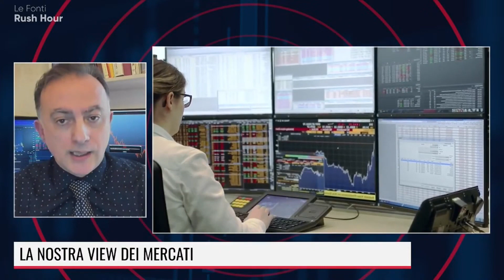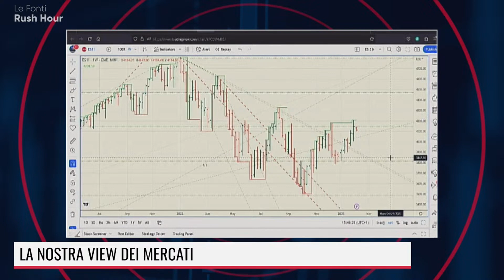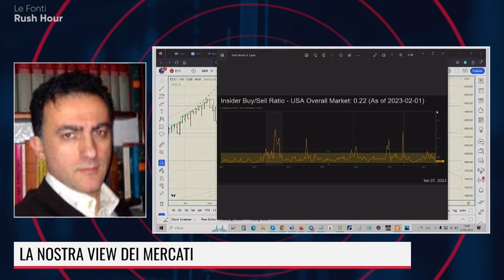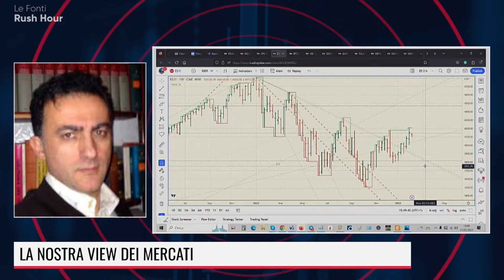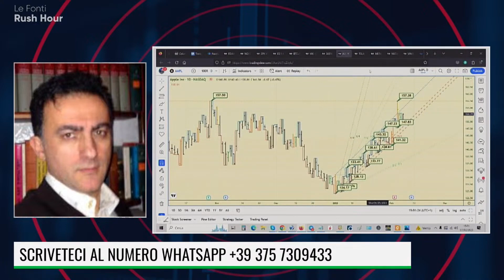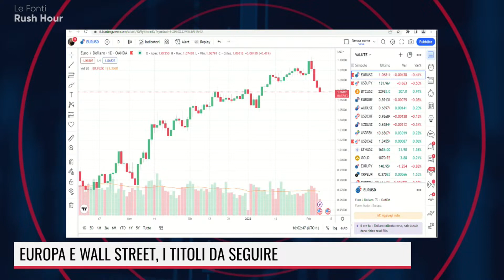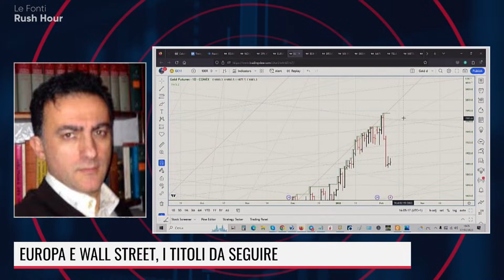ANALISI MERCATI 07 02 23